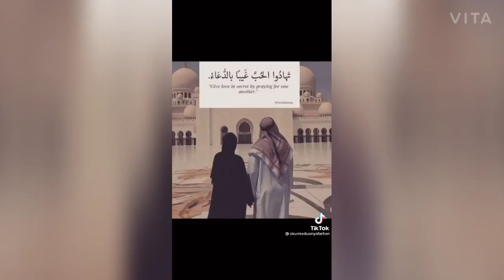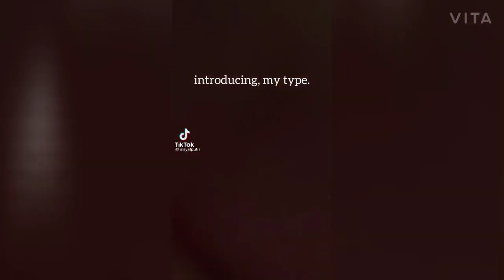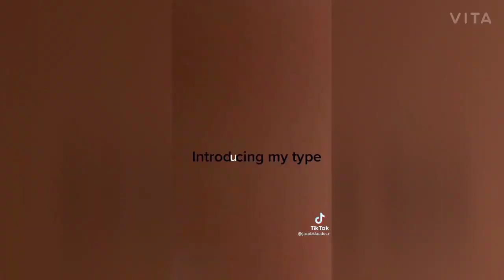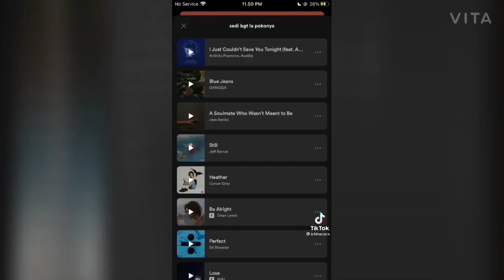Introducing me type TikTok Compilation TikTok Sound | Apresentando-me o tipo" | Compilação TikTok